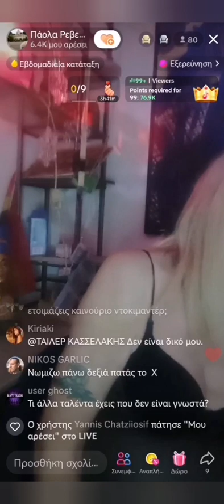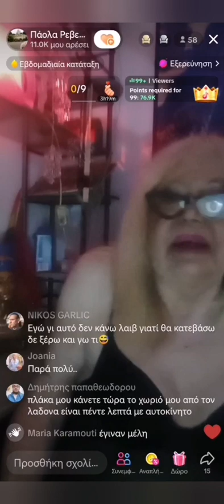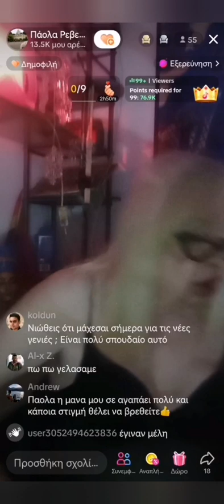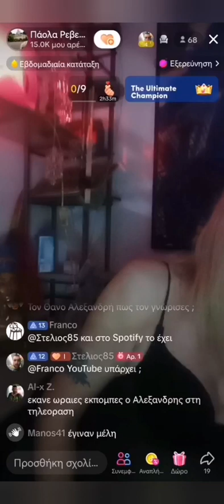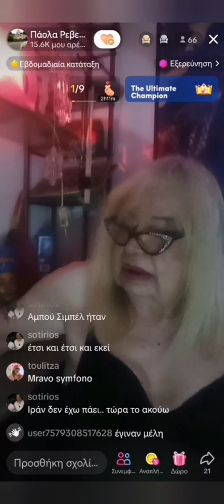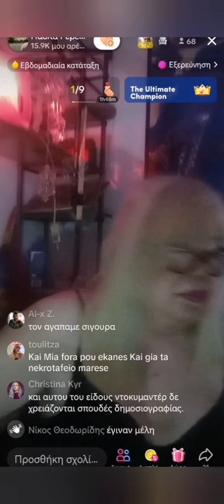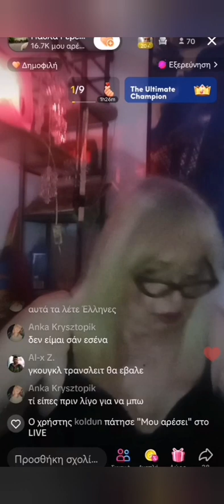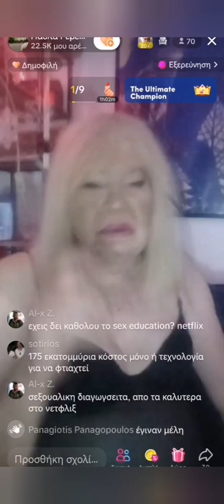Πάολα Ρεβενιωτη 01/11/23